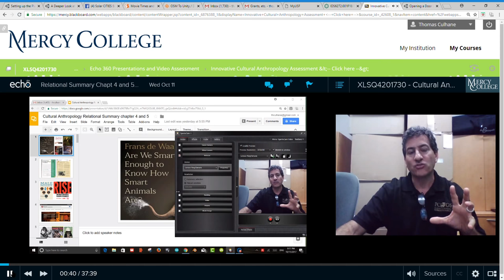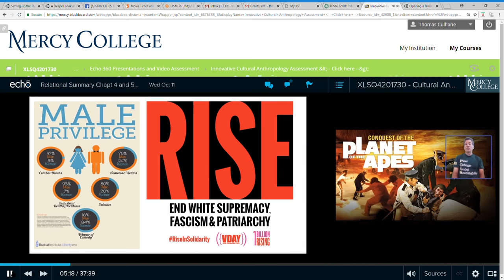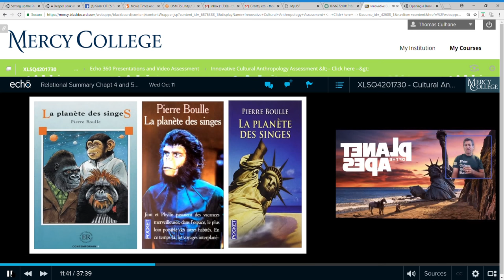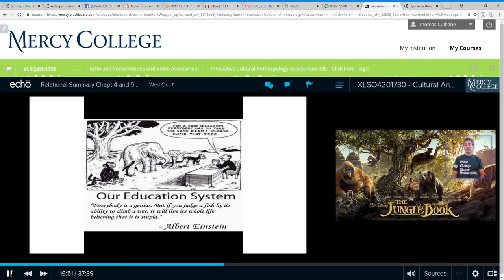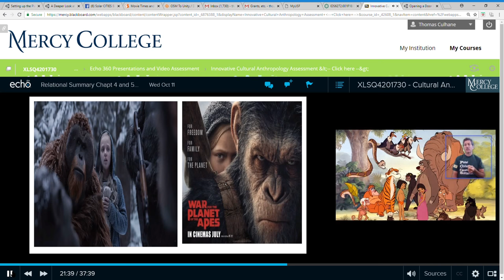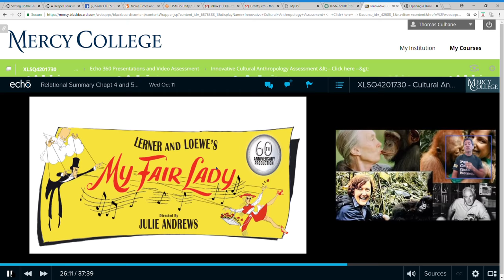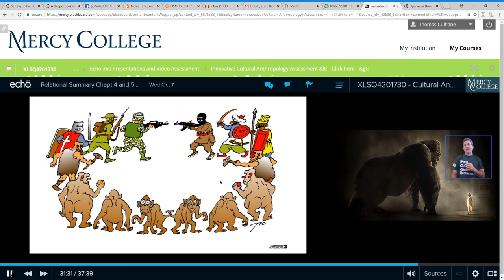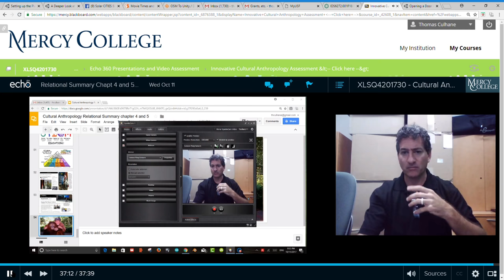Cultural Anthropology Relational Summary Chapt 4 and 5 Chimpanzee Scores Innovative Assessment